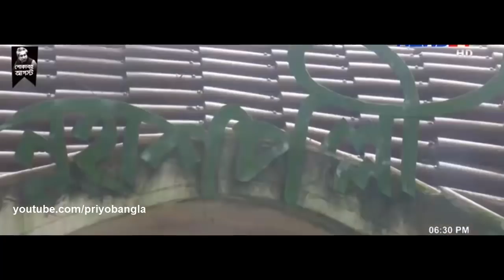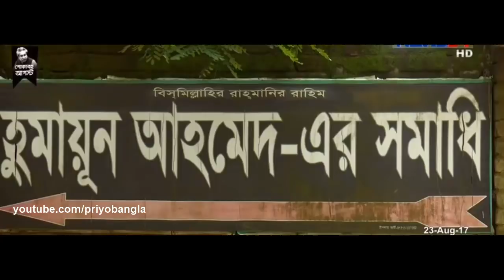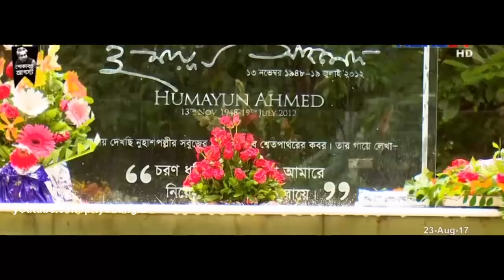হুমায়ুন আহমেদ এর নূহাশ পল্লী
নূহাশ পল্লী